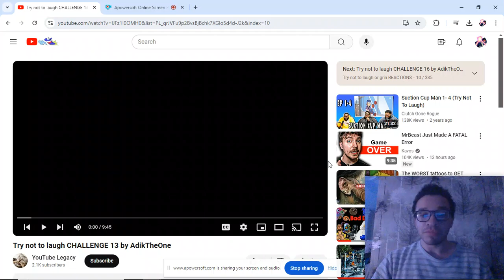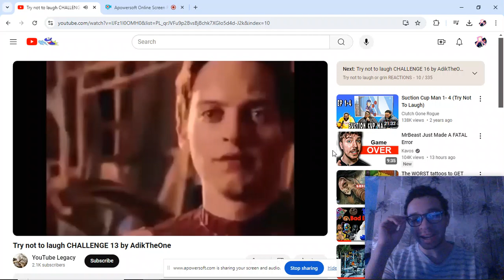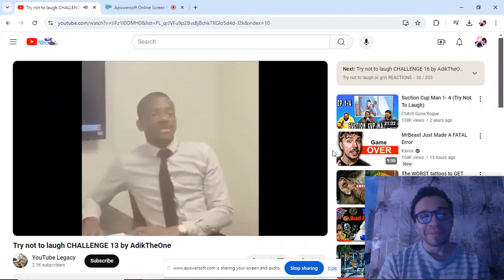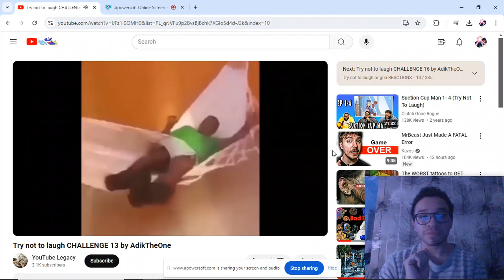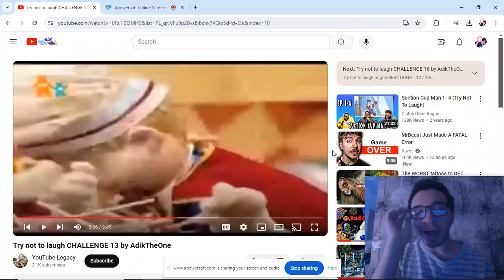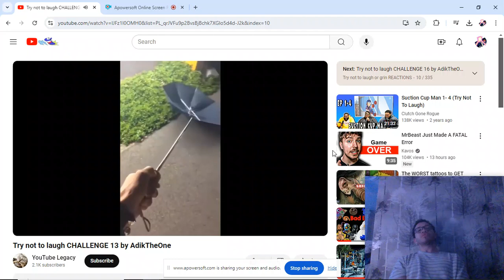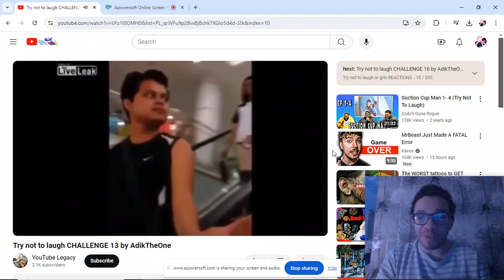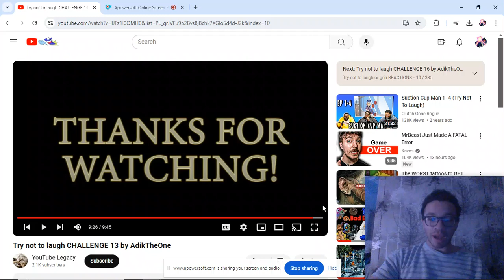Try not to laugh CHALLENGE 13 by AdikTheOne reaction video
I'm trying not to pause but it's hard to get rid of the temptation.
Also I never watched the show but there's no way in hell he was allowed to sound so sinister unless God intended that to be life imitating art.